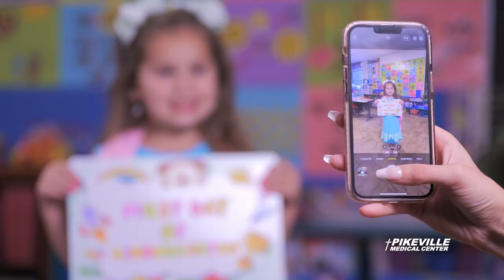August 23 is National Poll Worker Recruitment Day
August 23 is National Poll Worker Recruitment Day.  We highlight the crucial roles poll workers play in the election process.